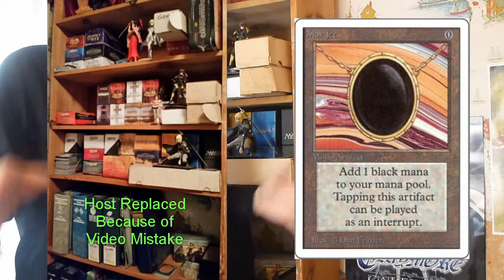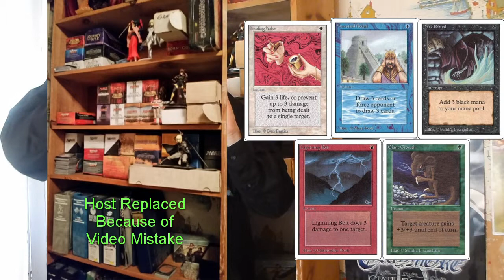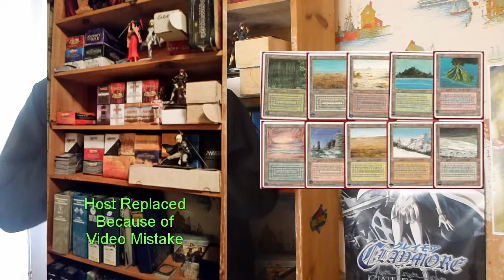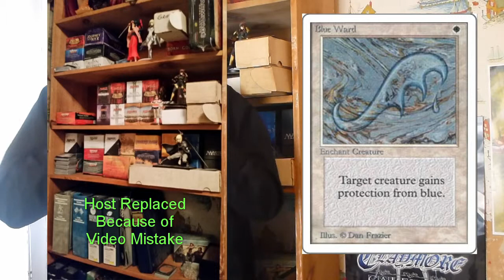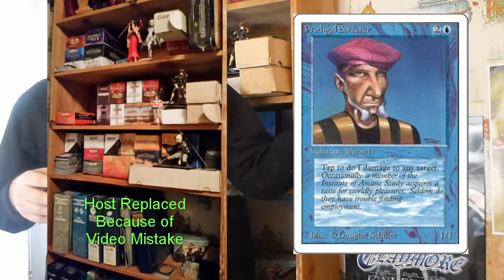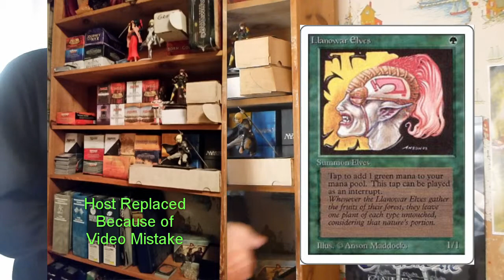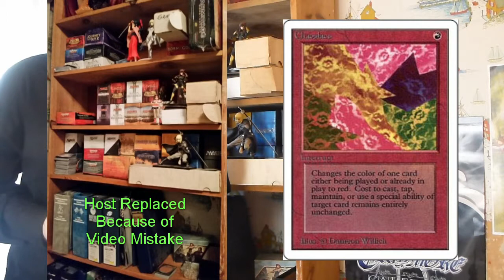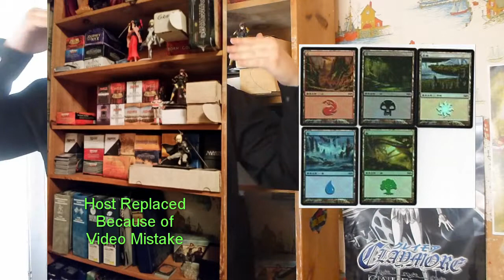The History of MAGIC THE GATHERING | The Limited and Unlimited Sets, Epic Beginnings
Today we begin to delve into the history of magic.  Lets start at the very beginning, with the limited and unlimited sets of magic.

olismithart.net
for some art streams and gaming.

Support magic and wizards of the coast who publishes it. They have many great products and games.